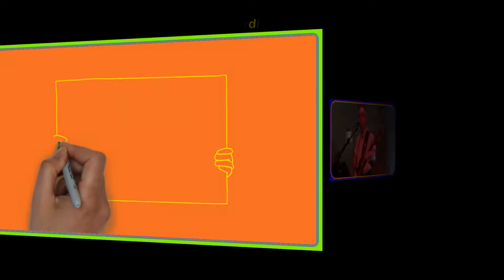Grupo Cordiona joaoparaiba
Rio Grande Tchê - Grupo Cordiona do Porca Véia
░▒▓     Letra da Música abaixo     ▓▒░
Rio Grande Tchê
O Rio Grande tchê é uma canção de amor
Que o mundo inteiro vai dançar cantar
E quem entrar na roda do chimarrão amigo
Terá na mão o coração de um povo hospitaleiro
E depois ao sentir rodear o carinho total de um viver singular
Que não há outro igual é o amor de um bem querer
Você vai ver você vai dançar você vai beber
Você vai querer só amar